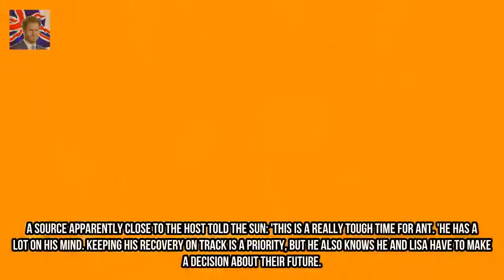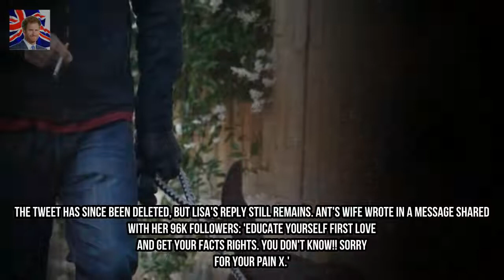Ant McPartlin heads to Newcastle WITHOUT wife Lisa Armstrong - as he spends Christm Kingdom Showbiz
In images obtained by The Sun the Im A Celebrity... Get Me Out Of Here! host was seen with his wedding ring off as he headed up north to spend the festive season with his family.